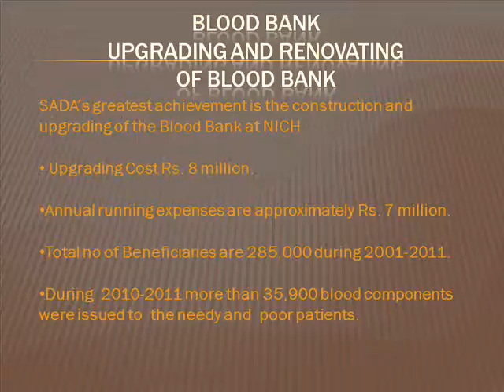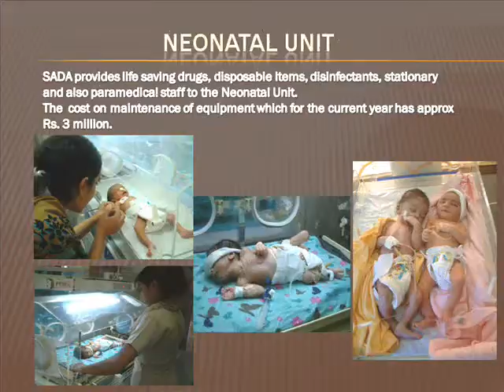SADA Blood Bank Vedio Clip.wmv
SADA Welfare Foundation is an NGO, based at National Institute of Child Helath (NICH) and also has a branch office at Civil Hospital Karachi from where we treat the sick and poor children.